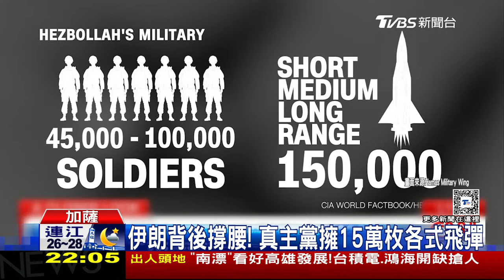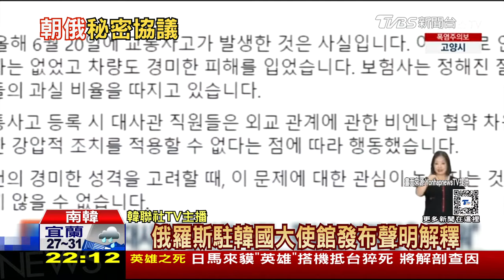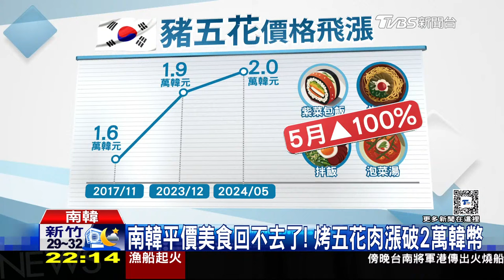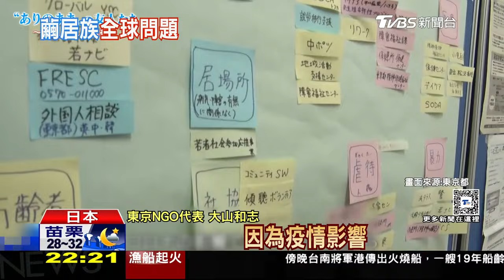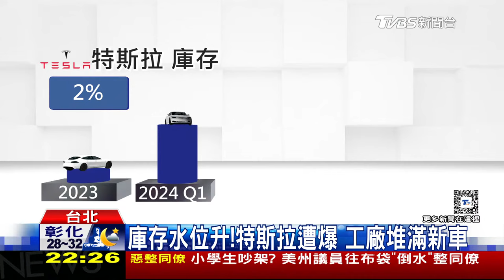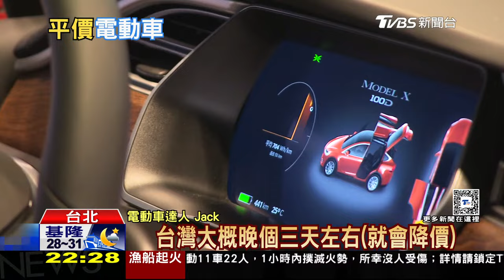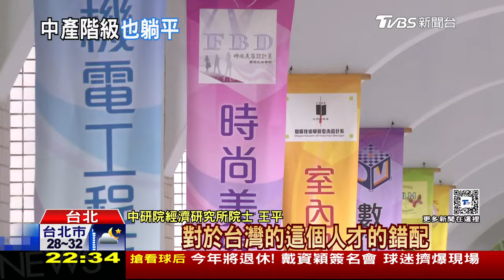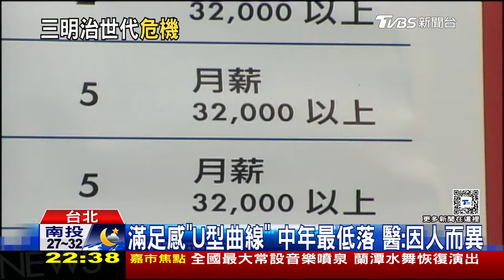以軍海陸空狂炸!剩2區就攻佔拉法 半徑900米灰飛煙滅!俄首投高爆航空彈【0622 十點不一樣LIVE】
【十點不一樣 LIVE】今晚探討：
★烏軍收美歐反攻命令
★以軍哈瑪斯喋血近戰
★金正恩普欽秘密協議